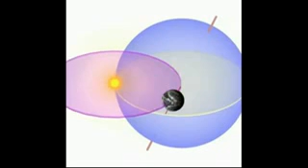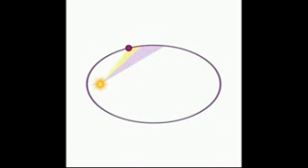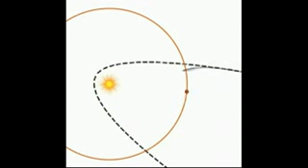Астрономия - Орбиты планет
Лекции по астрономии: небесная сфера, эклиптика, орбиты планет и комет, 3 закона Кеплера.